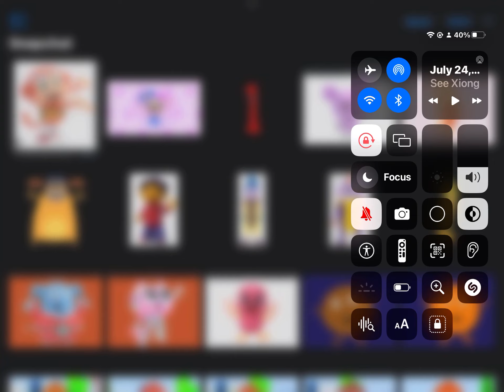October 5, 2023